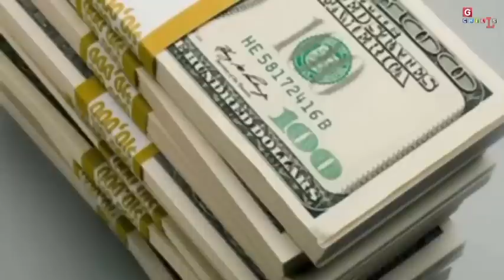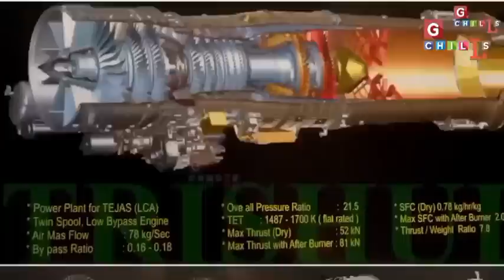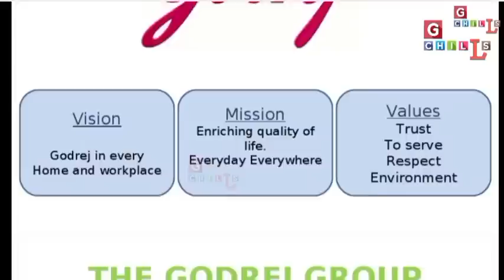आखिर अमेरिका ने बैन लगा दिया भारत परेशान - Gchills - RJ/OS